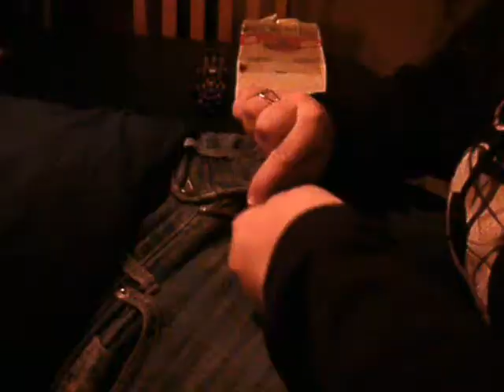Dirty Mouth 2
we couldnt stop being dirty i guess.